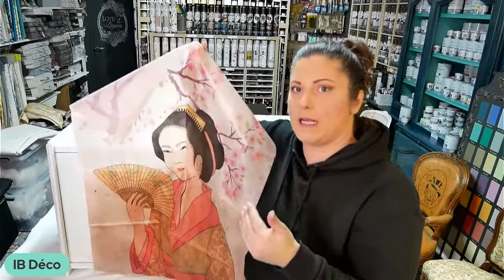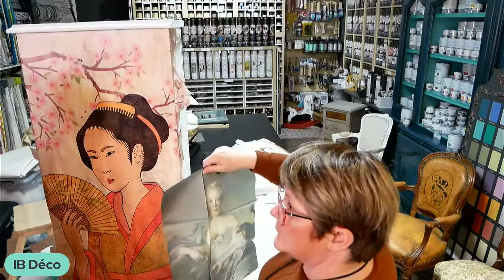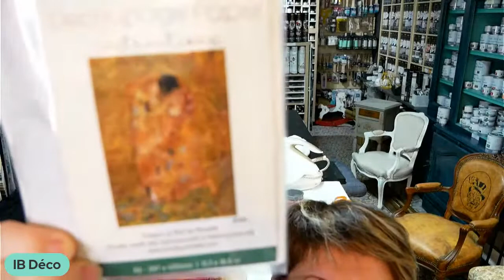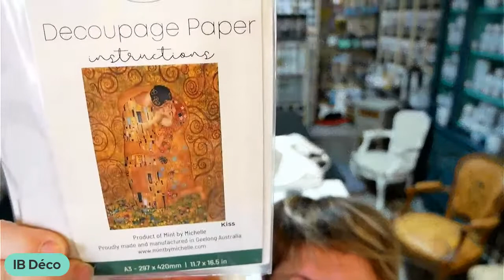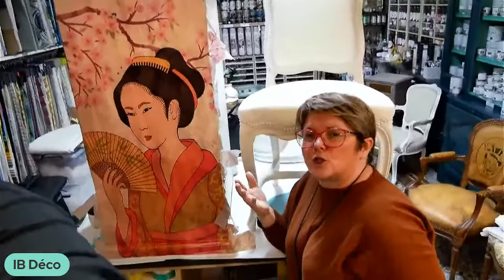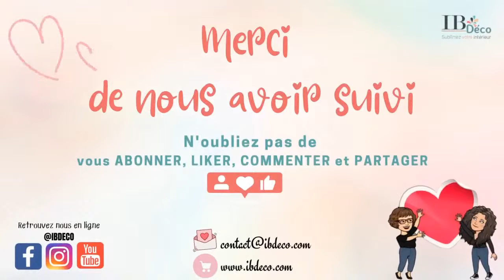Comment poser le papier découpage MINT by Michelle sur un meuble ?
Continuons notre voyage au Pays du Soleil Levant et faisons une nouvelle escale pour appliquer, après une couche de Boss Dixie Belle, un papier découpage Mint à l’aide du Soft Matte Gel Finnabair.